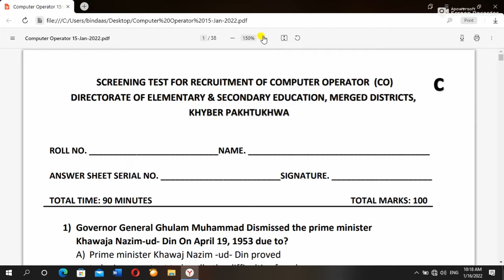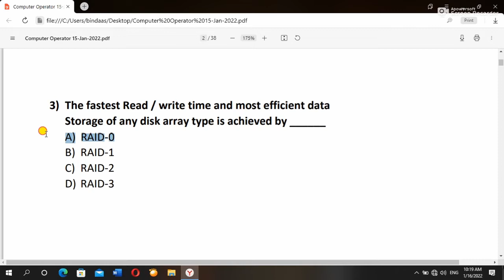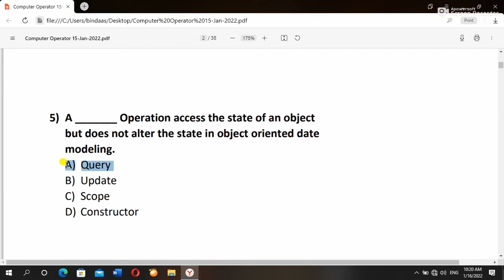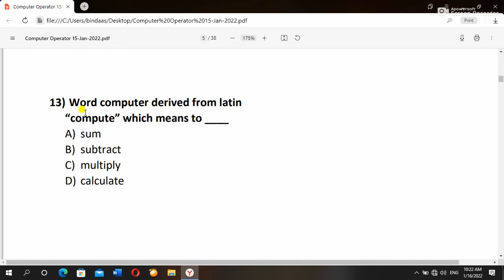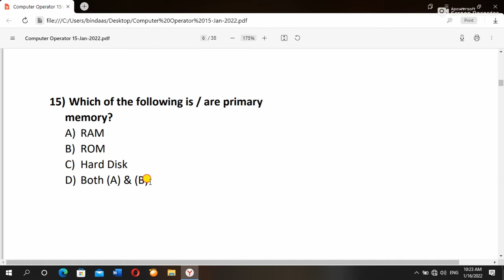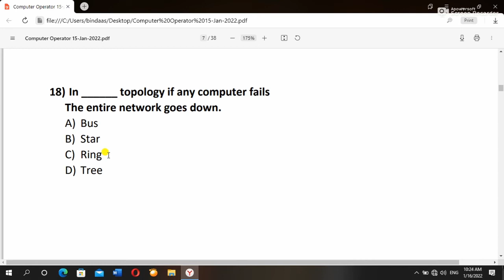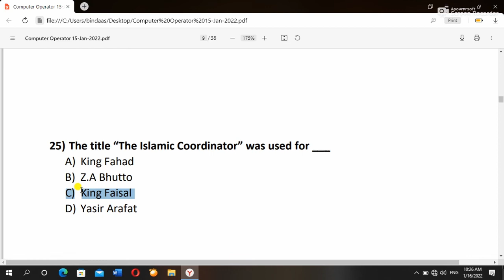Computer Operator 15-01-2022 paper by ETEA : DG Prosecution | DG Prosecution paper Part - 01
Computer Operator 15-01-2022 paper by ETEA : DG Prosecution | DG Prosecution paper Part - 01Computer Operator 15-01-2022 paper by ETEA : DG Prosecution | DG Prosecution paper Part - 01Computer Operator 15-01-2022 paper by ETEA : DG Prosecution | DG Prosecution paper Part - 01
DG prosecution computer etea paper,
Etea computer operator paper 2022,
15 jan 2022 computer operator paper,
Etea computer operator paper,
ETEA 4U
Computer-Operator

Serial Wise MCQS of Computer Operator Mcqs
1) Governor General Ghulam Muhammad Dismissed the prime minister
Khawaja Nazim-ud- Din On April 19, 1953 due to?
A) Prime minister Khawaj Nazim -ud- Din proved
to be incompetent to handle the difficulties faced
by the country
B) Patronage of corruption
C) Vote of no- confidence was passed in
constitution Assembly
D) Political tension created by partisan appeal

2) What was the main difficulty which delayed the
Constitution making in Pakistan?
A) Martial Law in Lahore
B) Lack of interest among member of the
Constitution Assembly
C) The distribution of powers between federal
and provincial Governments
D) Corrupt administration

3) The fastest Read / write time and most efficient data
Storage of any disk array type is achieved by ______
A) RAID-0
B) RAID-1
C) RAID-2
D) RAID-3

4) A_______is created by querying one or more of the base
tables, producing a dynamic result table for the user
at the time of the request.
A) Form
B) View
C) Table
D) None

5) A _______ Operation access the state of an object
but does not alter the state in object oriented date
modeling.
A) Query
B) Update
C) Scope
D) Constructor

6) _____  commands include grant or revoke
Privilege to access the database or particular
Objects within the database.
A) DDL         Data Definition Language
B) DML         Data Metroplating Language
C) DCL        Data Control Language

7) A discrete Unit of work that must be
Completely processed or not processed
Within a computer system is called ____
A) Concurrency
B) Deadlock
C) Transaction
D) Security

8) Separation of data description from programming
is called ____
A) Constraint
B) Repository
C) Data Independence
D) Metadata

9) I left smoking long ago.
[The word “left” is a / an:]
A) Verb
B) Noun
C) Adjective
D) Adverb

10) White box testing, a software testing
technique is sometimes called _____
A) Graph testing
B) Glass box testing
C) Data flow testing

11) ______ Layer handles the formatting
application data so that it will be readable
the destination system.
A) Application
B) Presentation
C) Network
D) Transport

12) Packets are found at ____ Layer OSI
model.
A) Data link
B) Network
C) Transport
D) Presentation

13) Word computer derived from latin
“compute” which means to ____
A) sum
B) subtract
C) multiply
D) calculate

14) _______ is Copyrighted software that is
for a trial period.
A) Freeware software
B) System software
C) Shareware

15) Which of the following is / are primary
memory?
A) RAM
B) ROM
C) Hard Disk
D) Both (A) & (B)

16) Which of the following is not a computer
Bus?
A) Control Bus
B) Data Bus
C) Address Bus
D) Timer Bus

17) Second generation computers used:
A) Microprocessor
B) Transistor
C) Integrated Circuit
D) Vacuum tube

18) In ______ topology if any computer fails
The entire network goes down.
A) Bus
B) Star
C) Ring
D) Tree

19) Printers and plotters are common forms of:
A) Input unit
B) Output Unit
C) Storage Unit
D) Processing Unit

20) Which of the following computer is used to
perform complex task like weather
prediction and weapon designing?
A) Microcomputer
B) Minicomputer
C) Mainframe computer
D) Super computer

21) If you press ______in MS-Excel the cell
accepts your typing as its contents.
A) Alt + Enter
B) Shift + Enter
C) Enter
D) Ctrl + Alt + Enter

22) The smallest addressable unit of memory is:
A) Nibble
B) Bit
C) Byte
D) Word

23) The technique used to interconnect a set of
computers identified by a unique name is
called.
A) Client Server Network
B) Work Group
C) Peer to Peer Network
D) Work Group Computing

24) Instant messages are categorized as:
A) Online communication
B) ‘Chatting
C) Offline Communication

25) The title “The Islamic Coordinator” was used for ___
A) King Fahad
B) Z.A Bhutto
C) King Faisal
D) Yasir Arafat